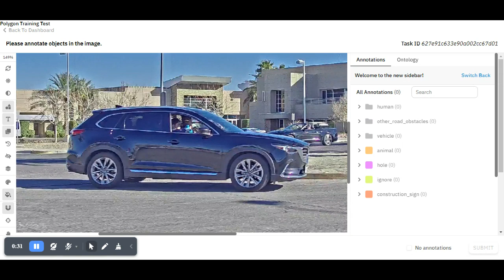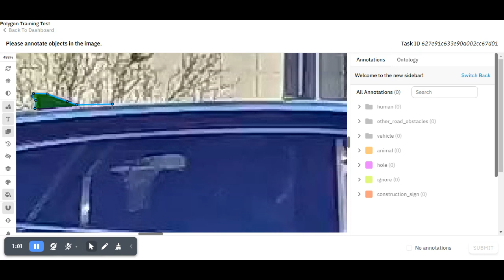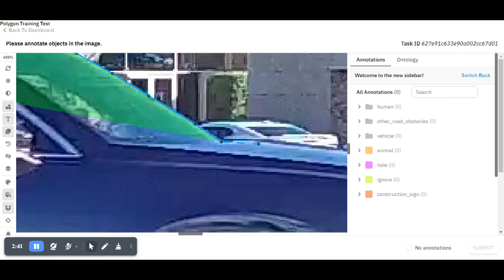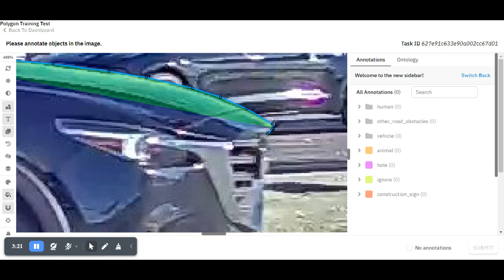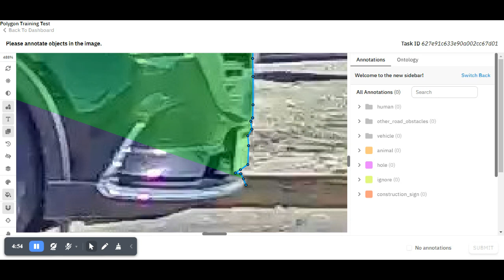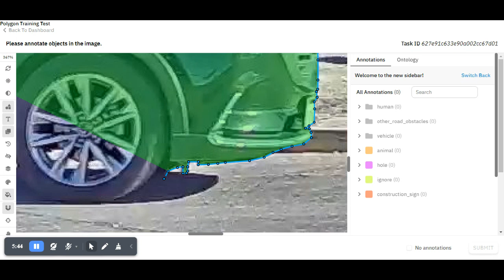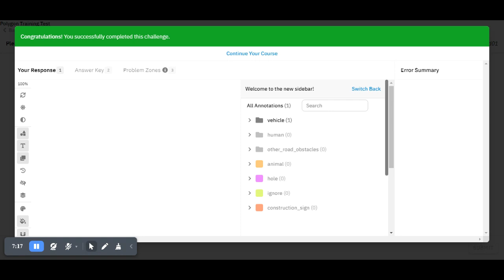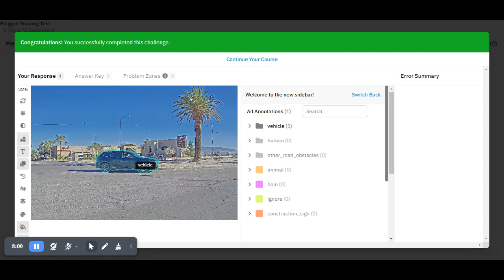[Remotasks] Image Annotation Polygon Training Test Training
1. remotasks tutorial for beginners
2. remotask
3. image annotation tutorial remotask
4. remotasks
5. remotask annotation tutorial